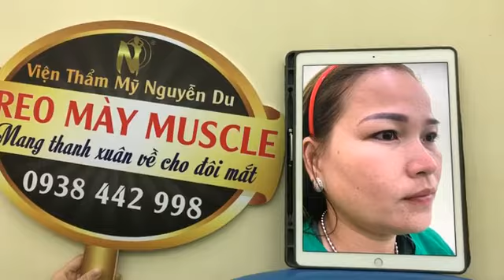🔴LIVETREAM : TREO MÀY TRẺ HOÁ ĐÔI MẮT CHO VỊ KHÁCH HÀNG ĐẾN TỪ BÌNH CHÁNH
💥 TREO CUNG CHÂN MÀY - THÁCH THỨC THỜI GIAN - NÍU KÉO THANH XUÂN TRỞ LẠI
❌ Cung mày sa trễ khiến khuôn mặt già nua.
❌ Cung mày chảy xệ nên mặt lúc nào cũng buồn, ủ rủ.
❌ Sụp mí che khuất tầm nhìn, ai nhìn cũng chán, cũng chê.
❌ Mày chùng nhão nên tướng số lận đận, tài vận chẳng hanh thông.
💎 LỰA CHỌN NÂNG TẦM NHAN SẮC VỚI PHƯƠNG PHÁP TREO CUNG CHÂN MÀY THỰC SỰ ĐÁNG GIÁ:
✅ Loại bỏ phần da dư, mỡ thừa trên hoặc dưới chân mày khắc phục hiện tượng sụp mí, làm nếp mí rõ ràng hơn, mắt to hơn, trẻ trung hơn.
✅ Cố định chân mày ở vị trí cao hơn tạo dáng chân mày đẹp, cân đối hài hòa, tạo nét tươi trẻ trên đôi mắt.
✅ Đường mổ treo chân mày là đường ngắn mịn, không gây biến chứng.
✅ Kỹ thuật khâu nhanh gọn, khéo léo, khâu sát chân mày, không làm lộ dấu vết thẩm mỹ.
🌺 Hãy để Nguyễn Du hiện thực hóa ước mơ xinh đẹp của bạn!
➤ Tư vấn miễn phí qua:
VIỆN THẨM MỸ NGUYỄN DU
Chuyên gia chăm sóc sắc đẹp
Đồng hành cùng thời gian - vì vẻ đẹp của bạn
Thực hiện đại phẫu tại bệnh viện chuyên khoa thẩm mỹ